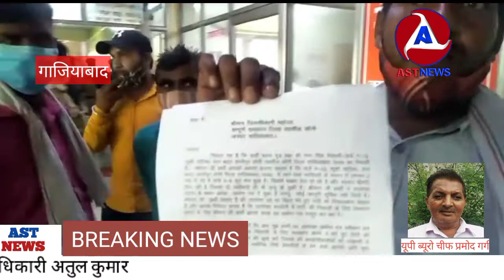लोनी तहसील में संपूर्ण समाधान दिवस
गाजियाबाद के लोनी तहसील में संपूर्ण समाधान दिवस के अवसर पर जिलाधिकारी राकेश कुमार सिंह वरिष्ठ पुलिस अधीक्षक पवन कुमार लोनी उपजिलाधिकारी शुभांगी शुक्ला लोनी क्षेत्र अधिकारी अतुल कुमार सोनकर आदि अधिकारी मौजूद रहे एवं लोगों की समस्याओं को सुना कुछ समस्याओं का मौके पर निस्तारण किया गया एवं कुछ समस्याओं को संबंधित अधिकारी को निपटाने के लिए कहा गया प्रमोद गर्ग